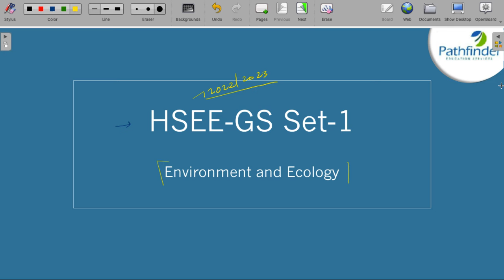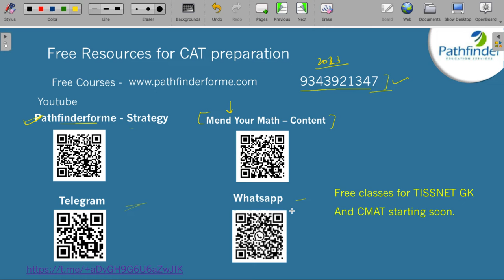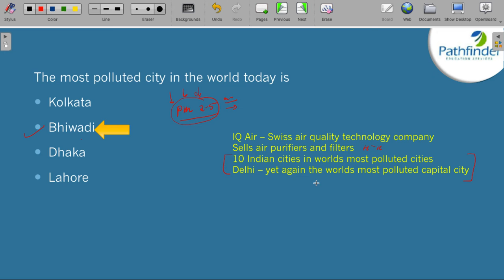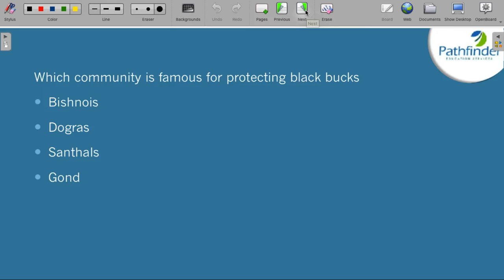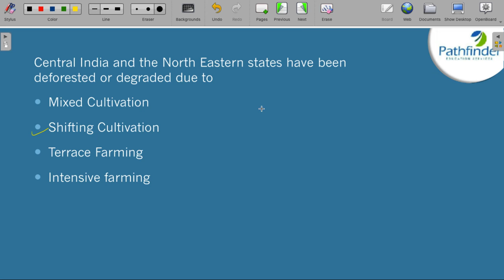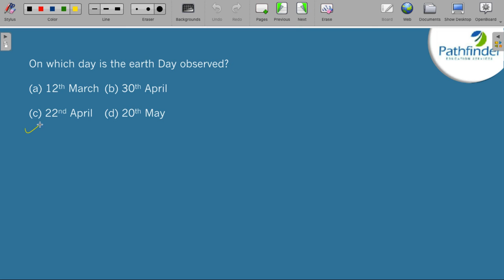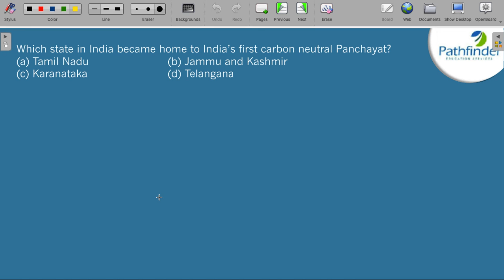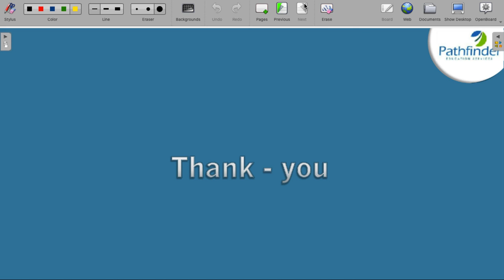HSEE 2022-23 | HSEE Exam Preparation | General Studies Environmental & Ecology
In this video, we will discuss HSEE General Studies Environmental & Ecology Questions. This video will cover questions of HSEE gs that can be asked in the upcoming exams.

Come back every Friday & Saturday at 6:30 PM for live Q&A session on YouTube!

Call/whatsapp on:
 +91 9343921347